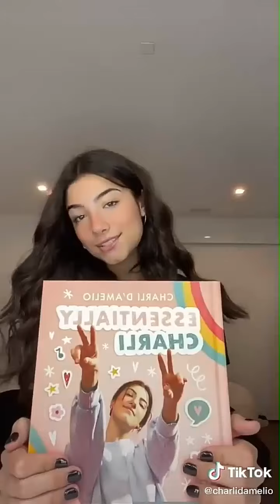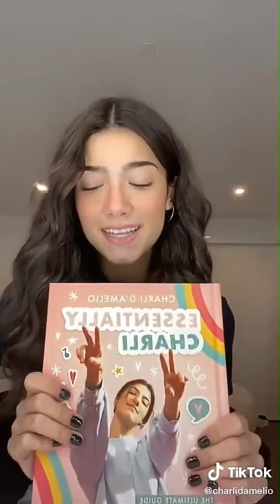Tik tok de Charli d'amelio